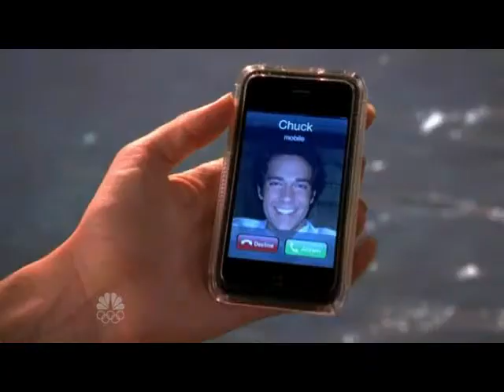Chuck vs The Barber of Seville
Just in time for the Olympics break comes the first Chuck Opera ...

Footage Excerpts:
Chuck